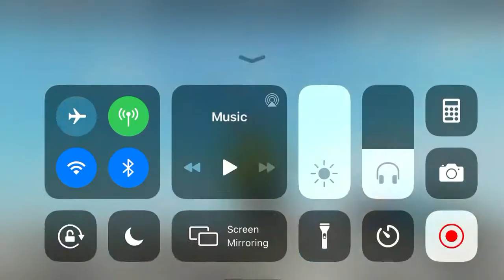Tram hits a school bus